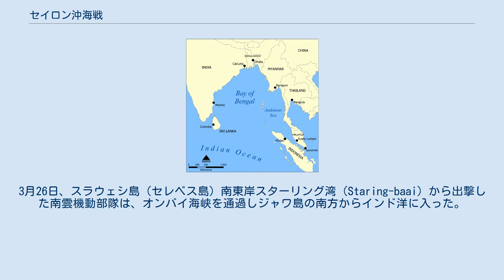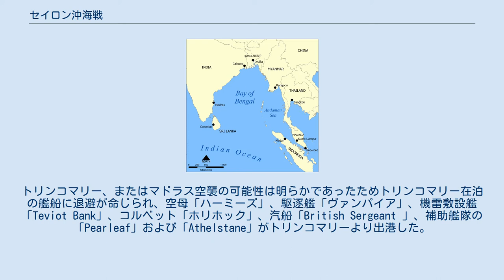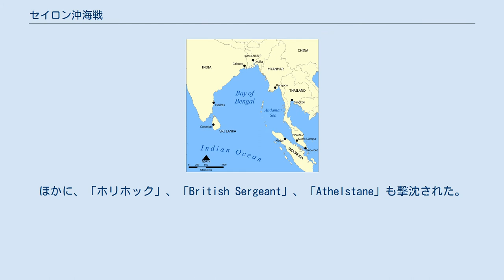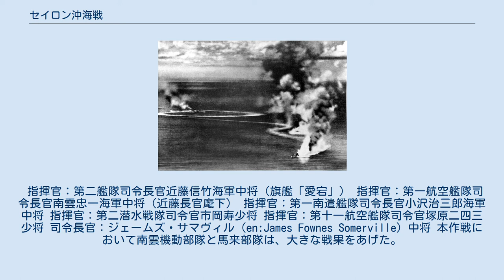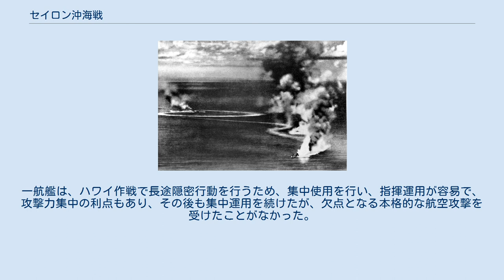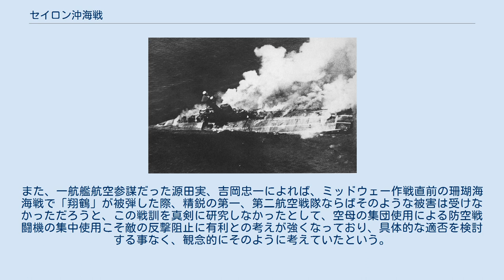セイロン沖海戦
日本・スリランカ関係
第二次世界大戦 」 太平洋戦争 」 南方作戦 」 セイロン沖海戦 ベンガル湾南西に位置するセイロン島 セイロン沖海戦（セイロンおきかいせん）は、1942年4月5～9日にインド洋セイロン島沖で日本海軍とイギリス海軍の間で行われた戦闘。
インド洋作戦の過程で発生した。
本記事では、セイロン沖海戦前後に日本海軍が実施および計画した通商破壊作戦（ベンガル湾機動作戦、Ｂ作戦）についても述べる。
 セイロン沖海戦は、太平洋戦争初期の1942年（昭和17年）4月上旬に、インド洋のセイロン島海域で行われた日本海軍とイギリス軍の戦闘。
南方部隊（指揮官近藤信竹第二艦隊司令長官）が発令したセイロン島方面機動作戦（3月9日）とベンガル湾機動作戦（3月14日）により、南方部隊指揮下の南雲機動部隊（指揮官南雲忠一第一航空艦隊司令長官、正規空母5隻基幹）と馬来部隊（指揮官小沢治三郎第一南遣艦隊司令長官、巡洋艦6、軽空母1、駆逐艦4）は、4月初旬よりインド洋で機動作戦を実施した。
南雲機動部隊は4月5日にセイロン島のコロンボを、9日にトリンコマリーを空襲し、大きな戦果をあげた。
また馬来部隊は4月6日にベンガル湾で商船20隻以上を撃沈する戦果をあげた。
 イギリス海軍は暗号解読により東洋艦隊（司令長官ジェームズ・サマヴィル中将）をもって邀撃したが、艦隊主力同士が交戦する機会はなかった。
東洋艦隊本隊とわかれて行動していた重巡洋艦2隻（5日）、空母ハーミーズと駆逐艦1隻ほか（9日）が、南雲機動部隊の攻撃により撃沈された。
イギリス東洋艦隊はセイロン島とモルディブ諸島の拠点から、アフリカ東岸のキリンディニ港とマダガスカルまで後退した（インド洋の戦い）。
 1942年（昭和17年）3月9日の時点で日本軍はジャワ島を攻略し（蘭印作戦）、第一段作戦（南方作戦）の南方資源地帯占領は想定より早く終了、バターン半島攻略とビルマ方面をのぞき最終段階にあった。
 第二段作戦の検討は始められていたが、セイロン島に進出してインド・中国方面を攻略し、ドイツ・イタリアと連携作戦（西亜打通作戦）を目指す陸軍側と、オーストラリア大陸攻略またはサモア諸島まで進出して米豪遮断作戦を目指す海軍側（特に軍令部）とが対立し、最終目標が決まってなかった。
 さらに、日本と日独伊三国同盟を結ぶナチス・ドイツは、インド洋に日本海軍の戦力を投入してイギリスの後方撹乱を期待、海軍軍事委員会の野村直邦海軍中将と何度か協議している。
 連合艦隊司令部では2月20日から23日にかけてインド洋侵攻作戦の図上演習を行い、セイロン島の占領・英国東洋艦隊撃滅の計画をたてる。
しかし、セイロン攻略作戦に自信を持てない日本陸軍や、米豪遮断を目指す海軍軍令部の反対により連合艦隊のインド洋方面作戦計画は後退を余儀なくされた。
 当時、ビルマ攻略を目指す陸軍第十五軍は首都ラングーンを占領しており、今後、全ビルマ制圧作戦を進めるには海路からの軍需品輸送が不可欠であった。
 しかし、インド洋にあるセイロン島にはイギリス軍の二大基地、商港コロンボと軍港トリンコマリーがあり、日本の海路からの輸送をイギリス艦隊が阻止してくることが予想できた。
そこで海上交通保護のため北部スマトラ島とアンダマン諸島を占領して航空基地を建設するとともに、セイロン島の二大拠点とイギリス東洋艦隊に打撃を与えておく必要性が生じた。
 日本側は、インド洋に展開するイギリス海軍は、空母2隻・戦艦2隻・重巡洋艦3隻をはじめ、軽巡と駆逐艦も行動しており、沿岸の基地には約300機の航空機が配備されていると考えていた。
 3月9日、連合艦隊（司令長官山本五十六大将）は南方部隊（指揮官近藤信竹第二艦隊司令長官）に対し、セイロン島方面機動作戦の実施を命じた（聯合艦隊電令作第86号）。
 近藤長官は3月14日に発令したインド洋機動作戦要領（南方部隊電令作第139号）の中で、丙潜水部隊（指揮官市岡寿第二潜水戦隊司令官）に対してセイロン西方海面の哨戒と通商路攻撃を指示していた。
だが潜水艦の数が足りず（伊7、伊2、伊3、第8潜水隊）、セイロン島とインド南岸の泊地を偵察させるにとどまった。
 それでも、貨物船6隻・小型帆船4隻を撃沈した。
 近藤長官直率の南方部隊本隊（第二艦隊旗艦〈愛宕〉、第4駆逐隊第1小隊〈嵐、野分〉）は4月4日にペナンを出発、アンダマン諸島南西方面に進...